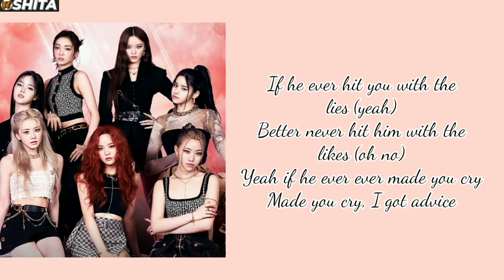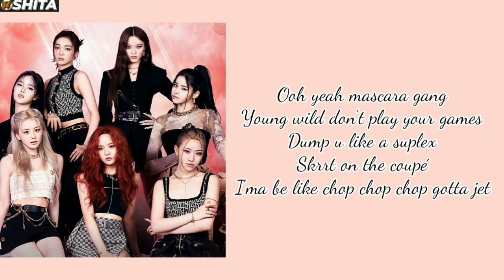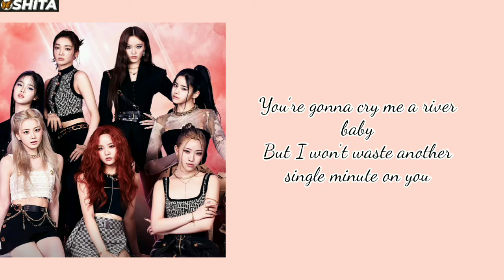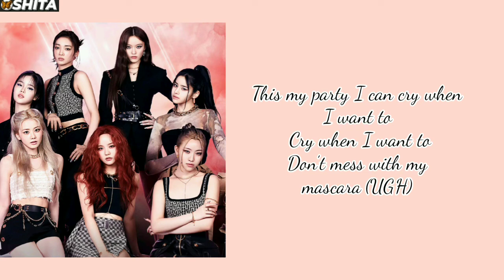XG - Mascara Lyrics